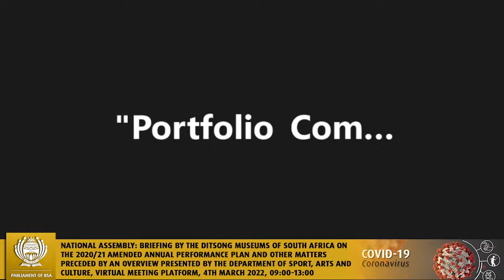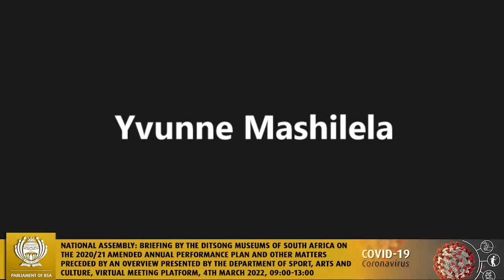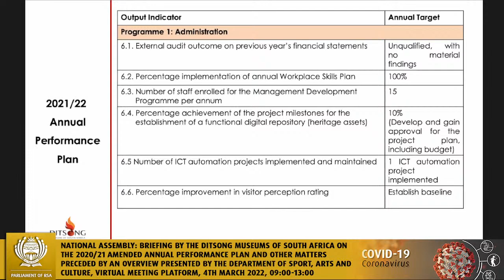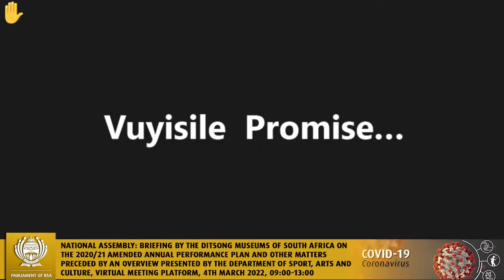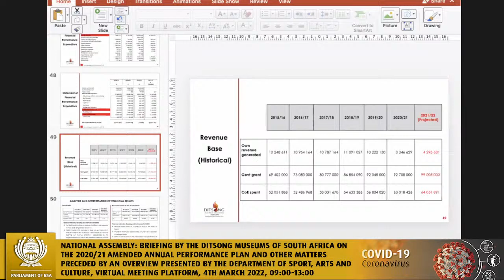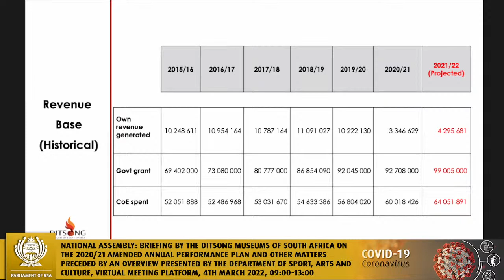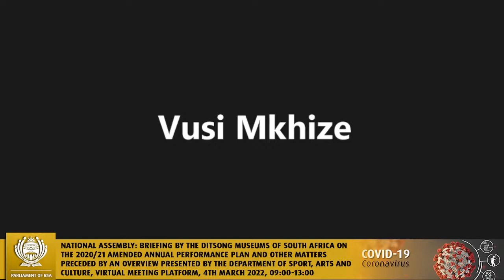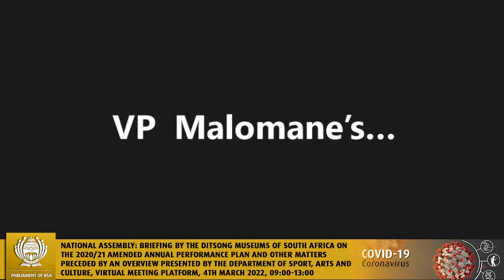Portfolio Committee on Sport, Arts and Culture, 4th March 2022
National Assembly: Briefing by the Ditsong Museums of South Africa on the 2020/21 Amended Annual Performance Plan and other matters preceded by an overview presented by the Department of Sport, Arts and Culture, Virtual Meeting Platform, 4th March 2022, 09:00-13:00